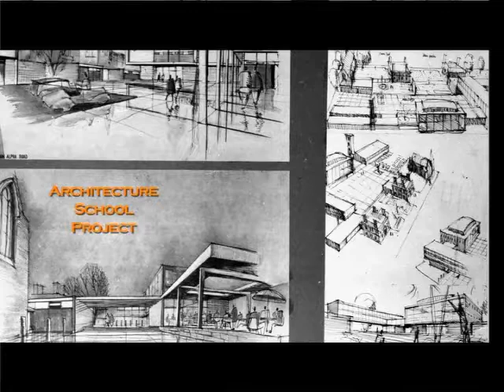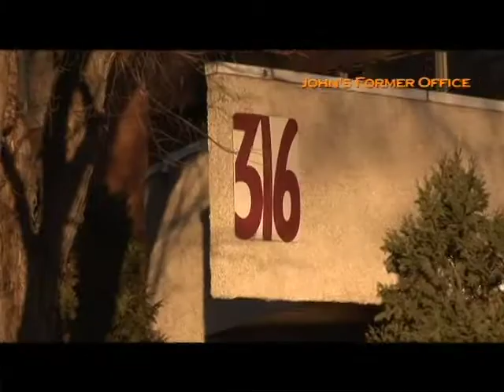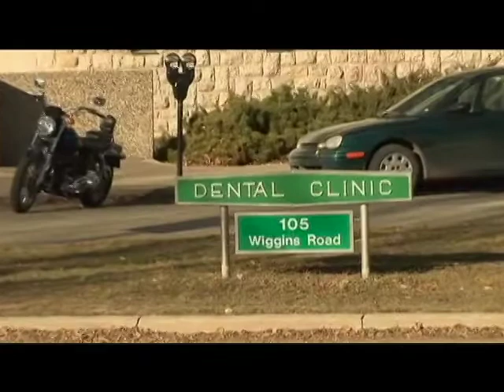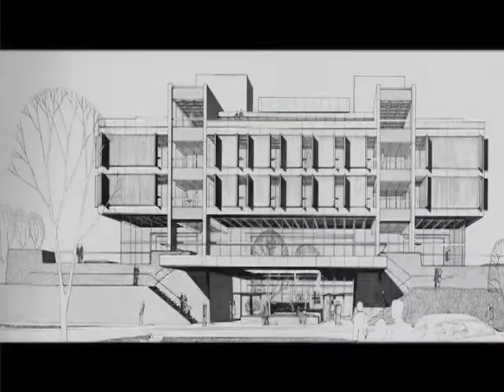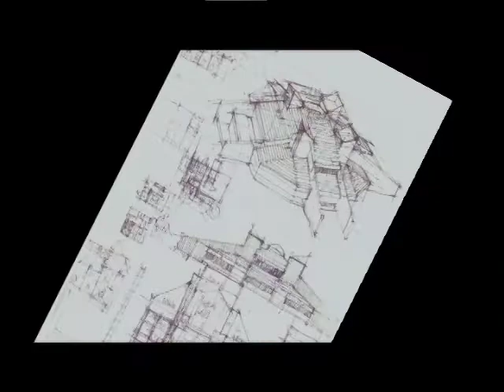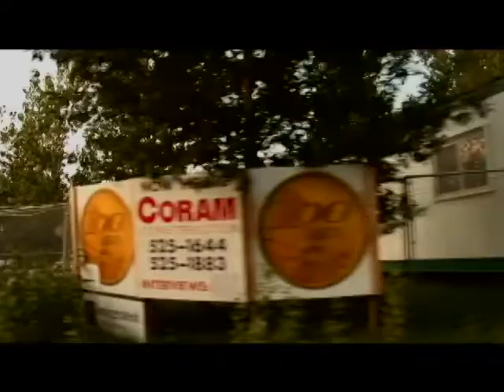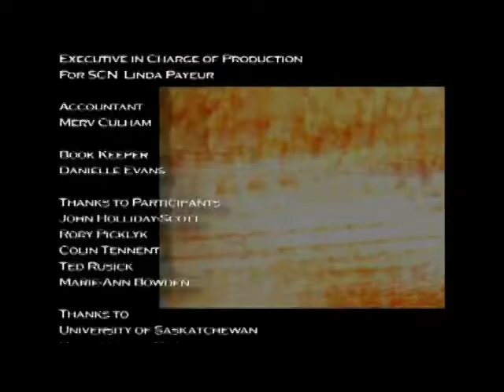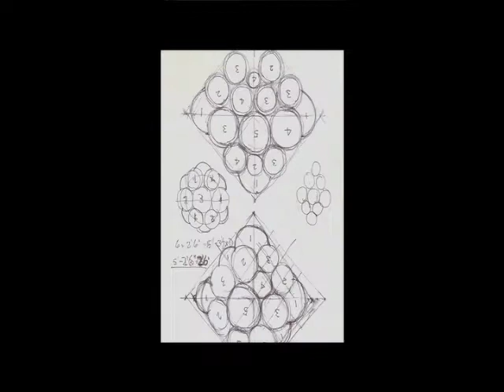Buildings With A Heart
Explore John Holiday-Scott's uniquely contemporary buildings. Discover how his breathtaking atriums and striking exteriors are designed from the inside out leading to buildings that are landmarks of our time.